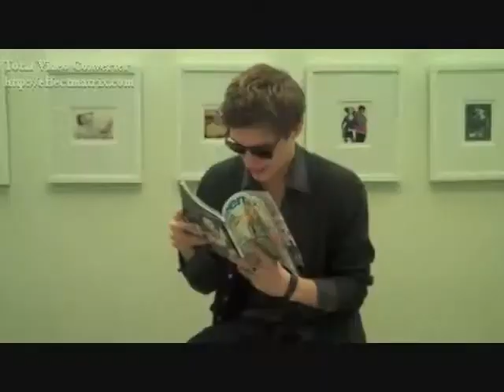Catch Me (Xavier Samuel Video)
A Video I made for Xavier Samuel using the song Catch Me by Demi Lovato. Thanks to the sites i got the pics and videos from.